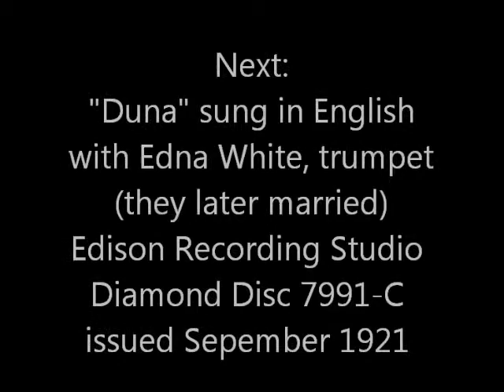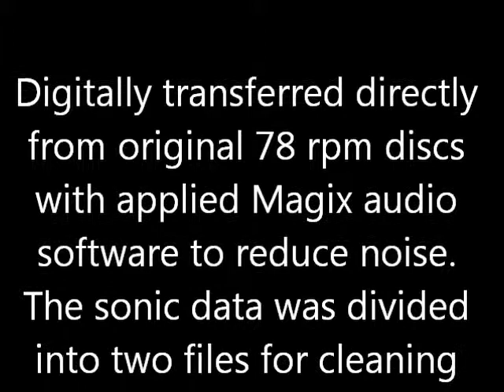Torcom Bezazian: 1919 & 1921 "Toreador Song"and "Duna" with Edna White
Armenian baritone Torcom Bezazian sings Two Songs:
"Chanson du toréador" from Bizet's CARMEN. Columbia E5191.
Recorded July 1919 at New York City.

"Duna" with Edna White, trumpeter (they later married).
Diamond Disc 7991-C. Edison Recording Studio NYC
issued September 1921.

Digitally transferred directly from original 78 rpm discs with applied Magix audio software to reduce noise. The sonic data was divided
into two files for cleaning and enhancing the mid-tones
and bass. The files were then combined for a robust sound. No added reverb or artificial ambiance was used.